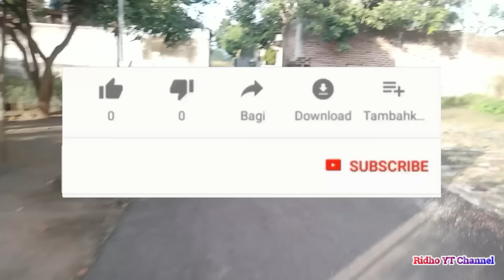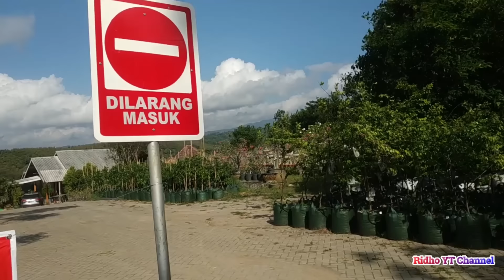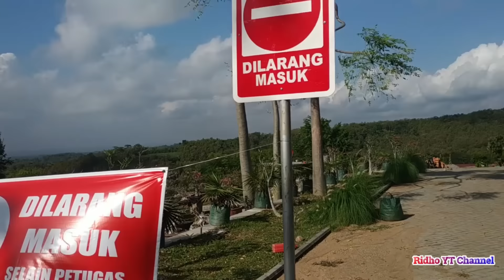FULL Offroad Gowes Villa Sumber Sentul Kediri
Offroad gowes di lokasi villa baru sumber sentul kediri melewati jalanan tanjakan dan turunan curam sangat terjal, bagaimana keseruan nya selamat menyaksikan